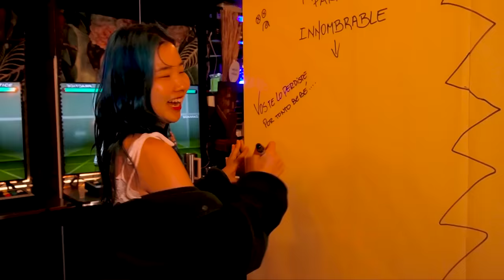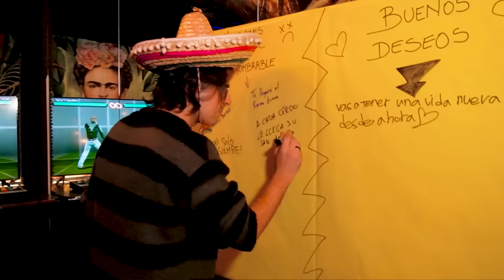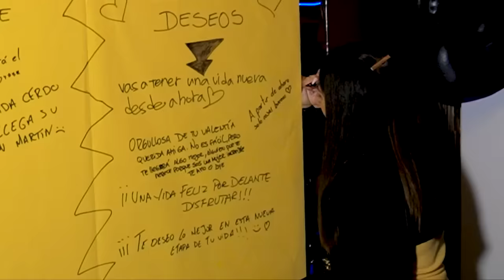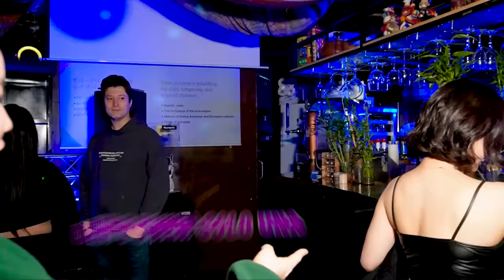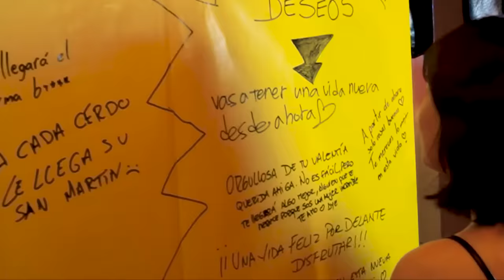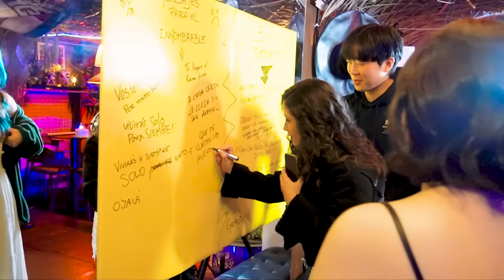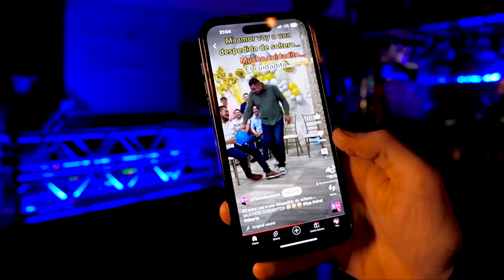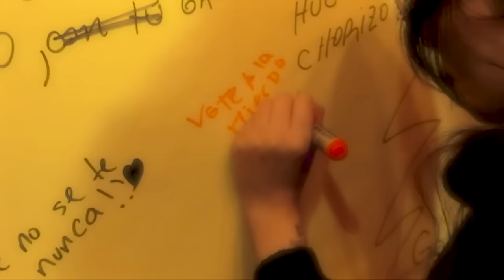FIESTA LATINA DE DIVORCIO A MI HERMANA COREANA l Chingu amiga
Holaaa mis chinguuus!!
Como saben mi hermana se divorció y en 🇰🇷 no la estaba pasando bien, estaba muy preocupada por ella y segui el consejo que me dieron, hicimos FIESTA de DIVORCIO!!! Jamás se había hecho fiesta de divorcio en Corea, quédense hasta el final para ver su reacción!
Gracias por verme mis chingus, los amo mucho!!!